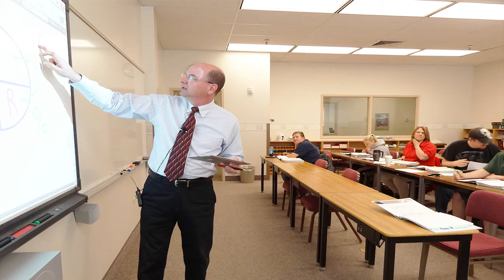Business Technology - ISU College of Technology